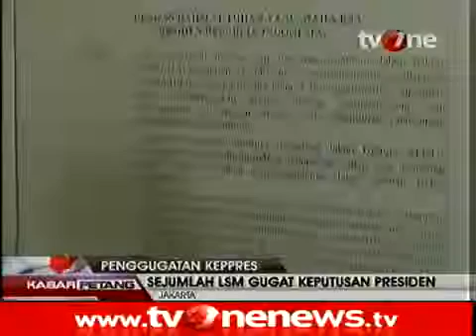Koalisi LSM Gugat SBY ke PTUN Soal Patrialis Akbar